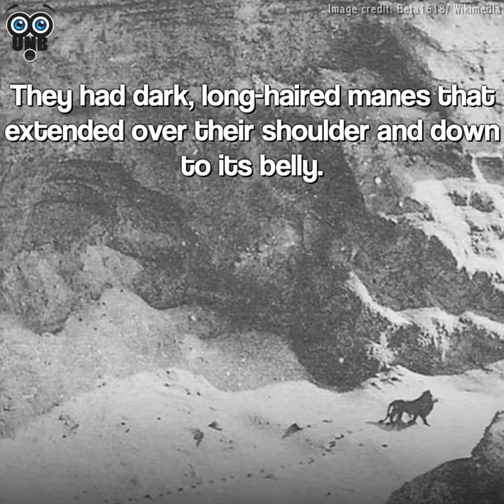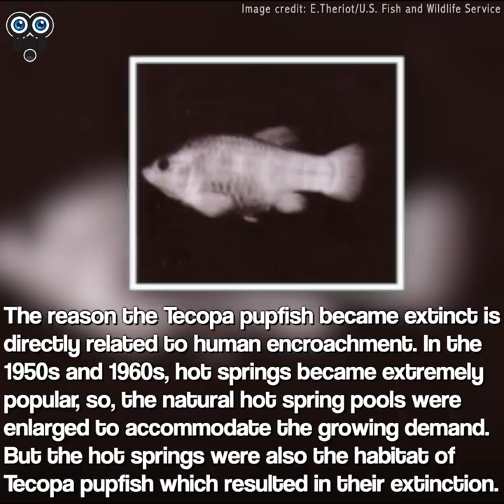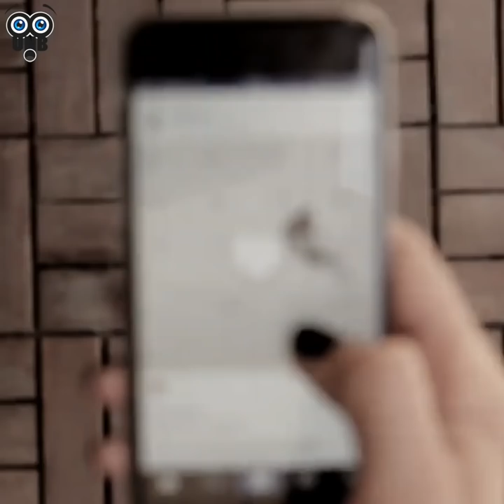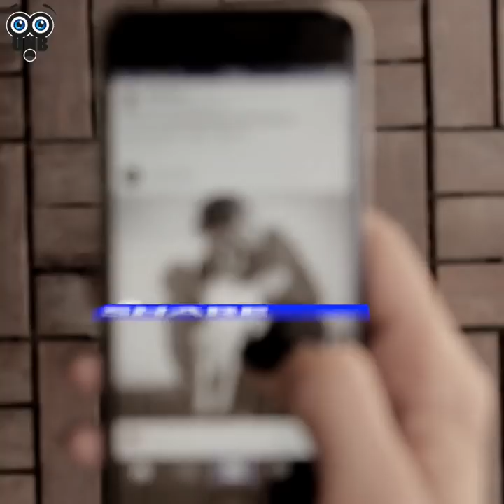10 Rare Video Footage and Photographs of Extinct Animals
With the rapid increase in the human population, many species are progressing towards their almost inevitable extinction. But this is not a new thing. For centuries, we have taken away the land and food of other species forcing them to find an alternative or simply die. This has already driven many species to extinction and all we are left with are their fossils, but in some cases, we have their video footage and photographs. Here are 10 such rare instances of video footage and photographs of extinct animals.